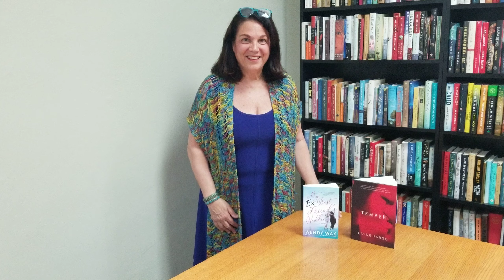Summer Reading - Week of June 30th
Our 15th Annual Summer Reading Feature is back! On select days, readers will have the opportunity to enter a 24-hour contest to win one of the featured titles. Here are featured contest books for the week of June 30th and a link to sign for the Summer Reading newsletter.